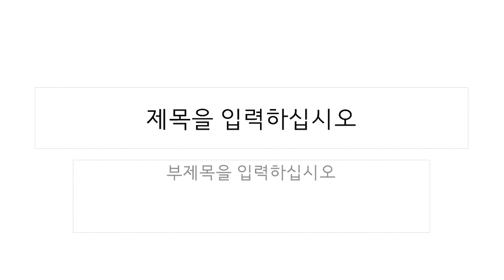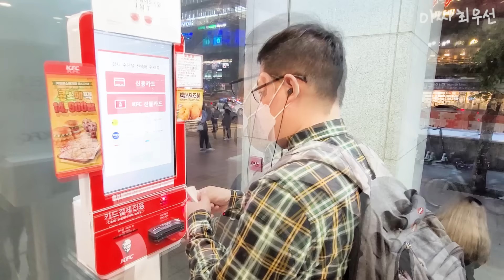[아싸대학생] KFC 치킨나이트 1+1 혼밥 저녁.mp4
Song: Ikson - All Night (Tropical House)